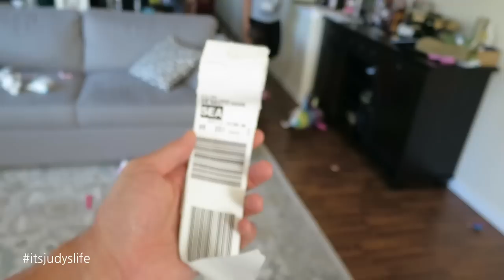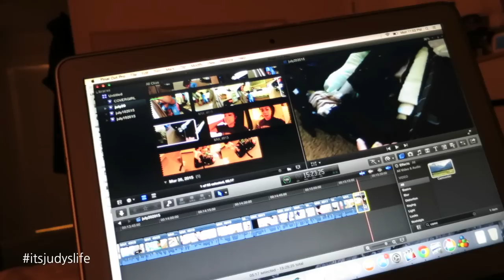LAST MINUTE PACKING! - July 20, 2015 - ItsJudysLife Vlogs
Of course, I'm packing last minute for LA, Benji and Julianna water the plants, and Miya and Keira dress in Mommy's clothes! Follow benji's snaps: benjimantv. Tune in for a new itsjudyslife vlog everyday at 12PM PST!

Judy's Links

Benji's Links

Vlog Camera We Use:

Blendtec Blender